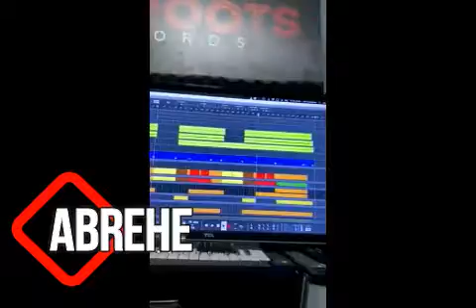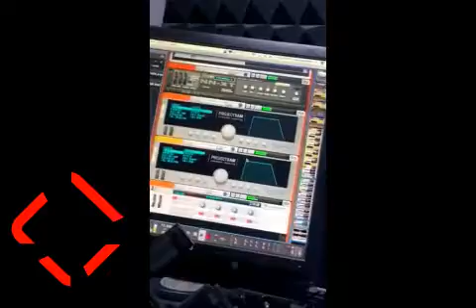ABREHE II GulayatTV official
Soon to Release
Visayan language/Lyrics
Buksan mo in Visayan version